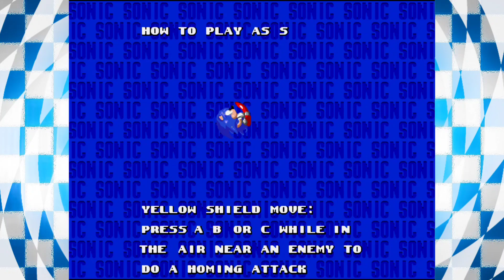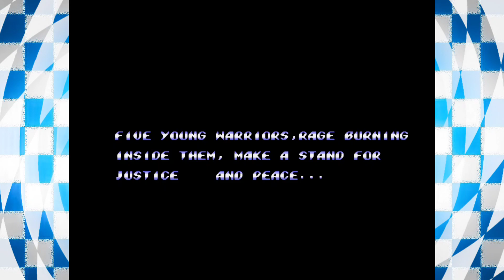3 Sonic Hacks #4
In this video, I showcase 3 Sonic Hacks PLUS a Bonus Hack!

0:00 Return of Shadow By JoenickROS

31:06 Sonic & Johnny By Lone Devil

45:30 Sonic Mega Fusion By GenesisFan64

50:47 Streets of Rage 2 Robotnik Wars By Soda Magaiver

1:08:50 Outro